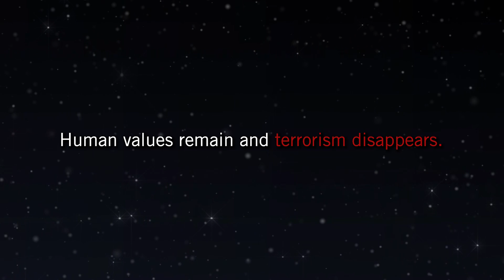New Zealand.. Rejecting Extremism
Maintaining and promoting human values in our communities is the ideal practice for combating extremism and raising generations that coexist and live in peace.